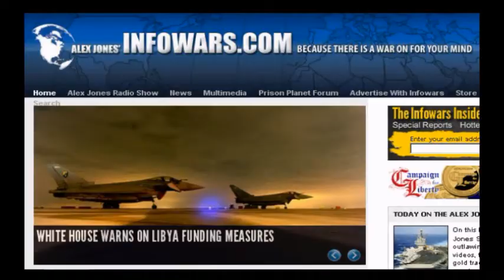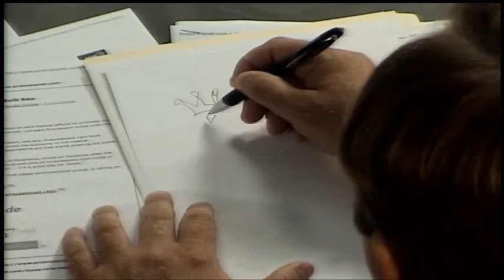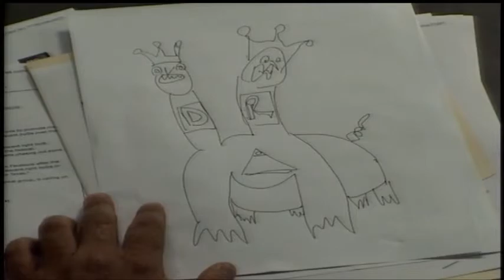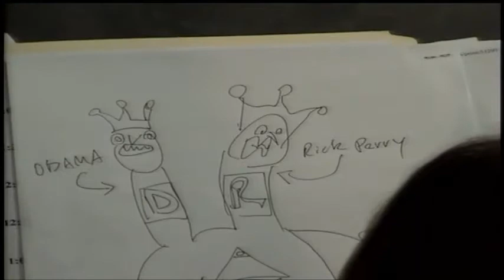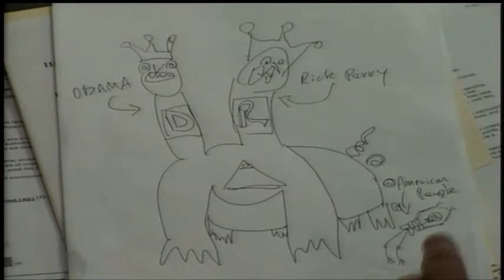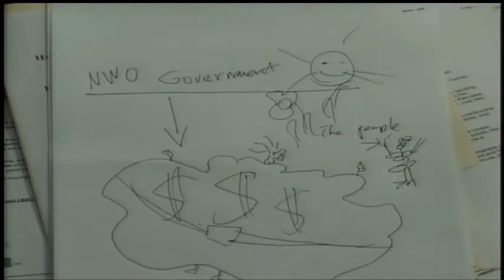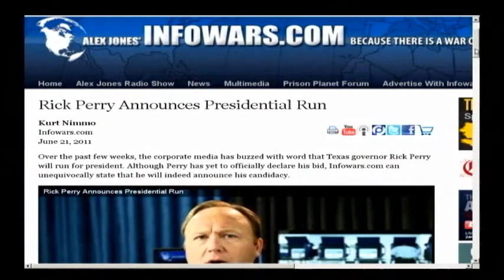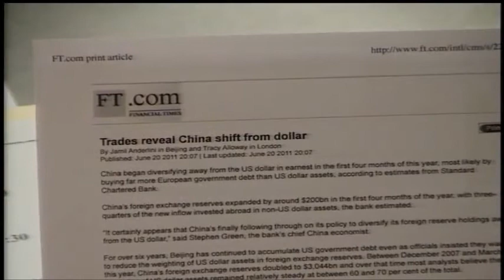Gerald Celente: Osama Bin Bernanke, Public Enemy Number One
In this interview by Alex Jones, Gerald Celente describes how that the Fed under Bernanke is the number one problem behind funding the wars through paid off politicians and the decimation of the american economy.